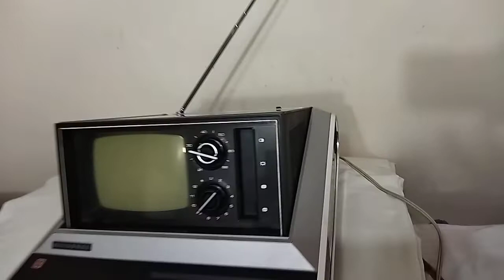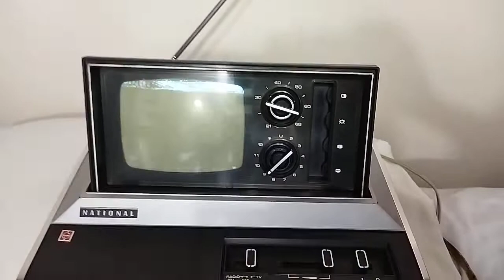2 *1 موديل TR 475EU - 2 * 1 TV 5 inch National TR 475EU model white and black + FM AM radio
2 *1  تليفزيون 5 بوصه  ناشيونال موديل  TR 475EU ابيض واسود + راديو  FM   AM
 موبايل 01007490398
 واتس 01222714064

2 * 1 TV 5 inch National TR 475EU model white and black + FM AM radio